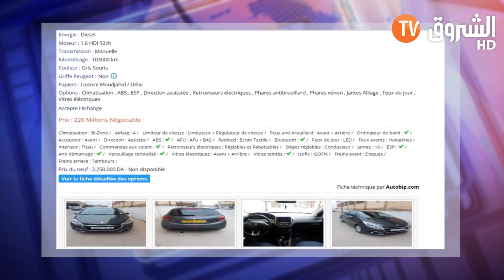تعرف على أسعار وتكاليف استيراد السيارات الأقل من 3 سنوات من الخارج